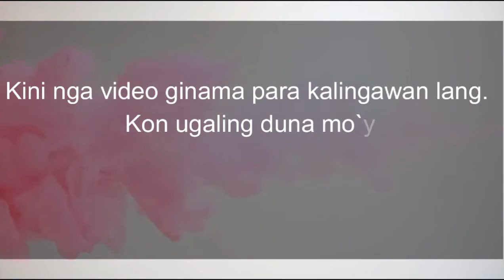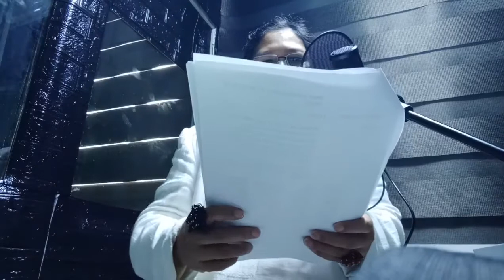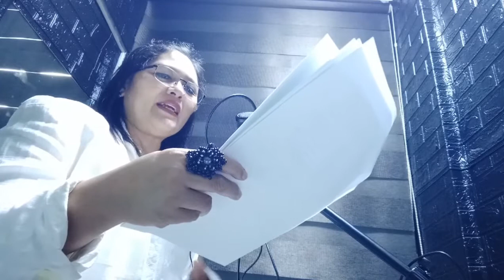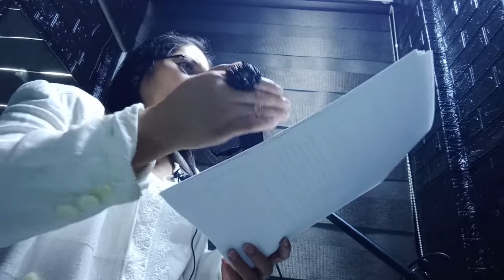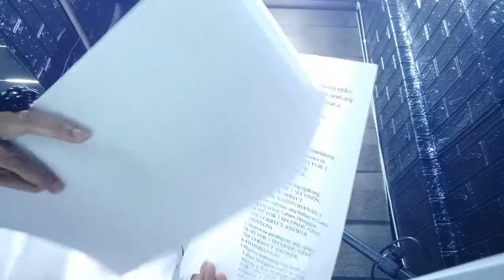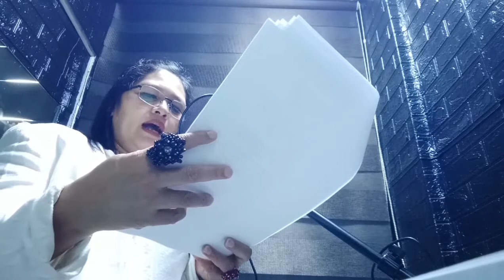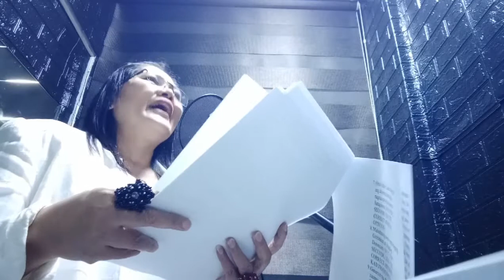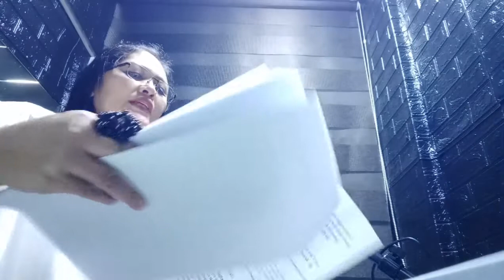Opinyon o katotohanan